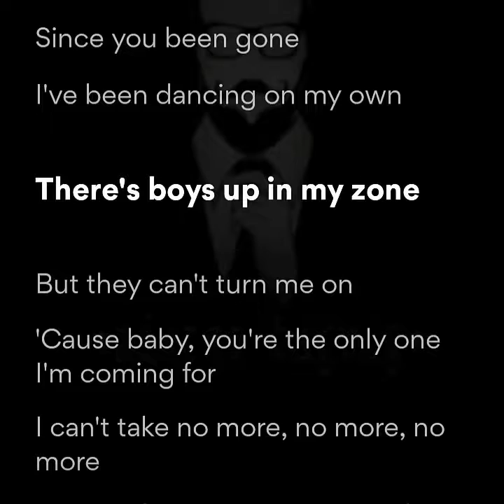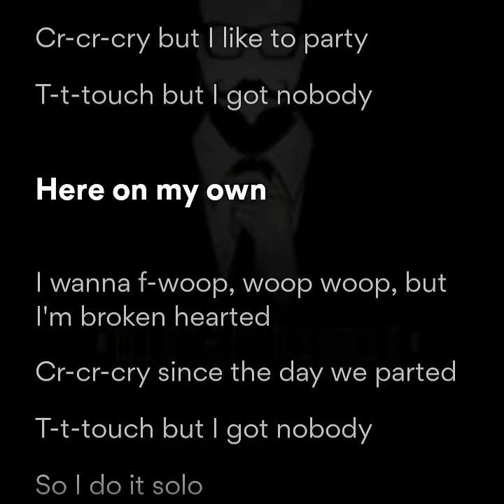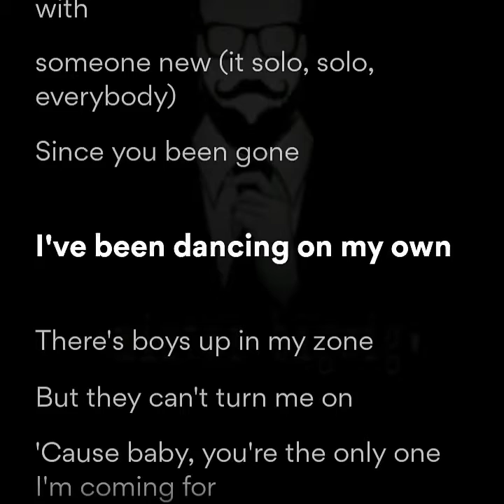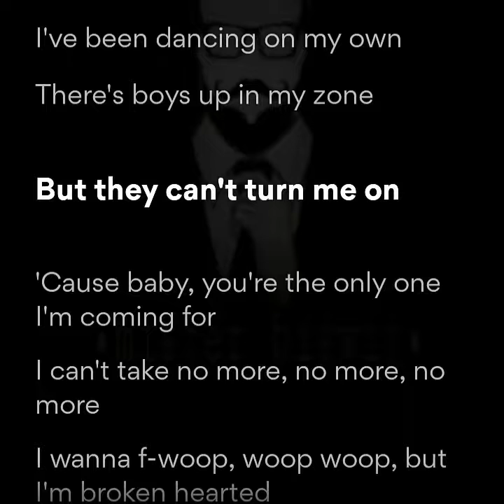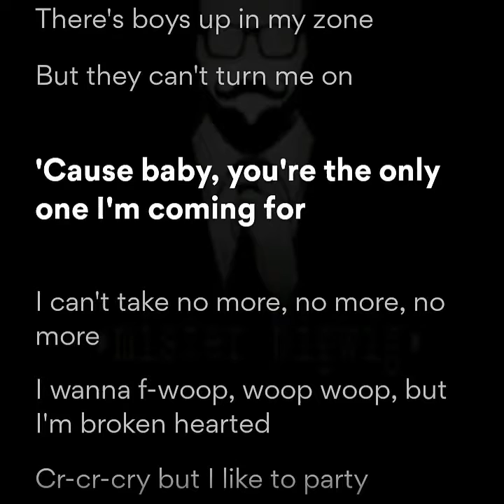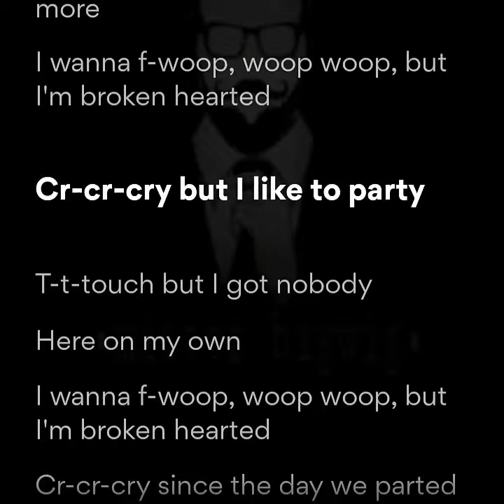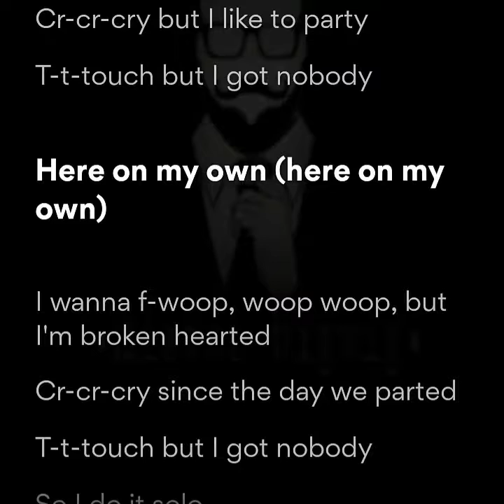Solo | Demi Lovato | Clean Bandit | Audio | Lyrics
Solo | Demi Lovato | Clean Bandit | Grace Chatto | Jack Patterson | Luke Patterson | Audio | Lyrics